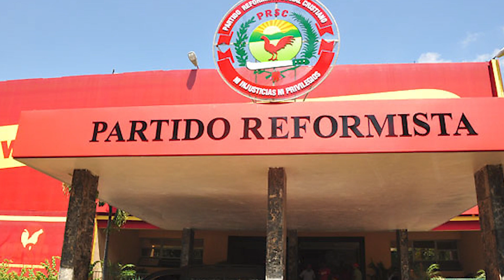UN DÍA COMO HOY NACIÓ JOAQUÍN BALAGUER, SIETE VECES PRESIDENTE DEL PAÍS